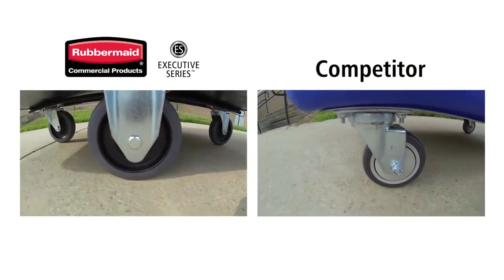Quiet Casters See the difference